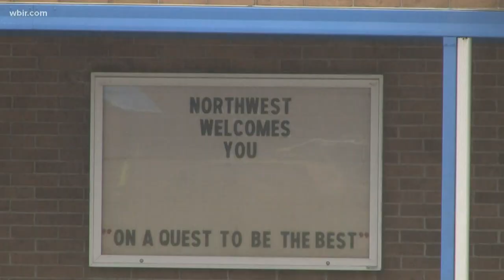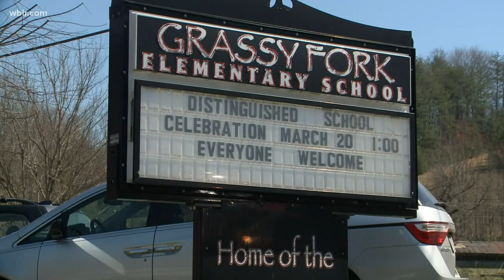Cocke County schools look at behavioral health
It's part of Tennessee's AWARE Initiative designed to increase youth access to mental health services and reduce the surrounding stigma.